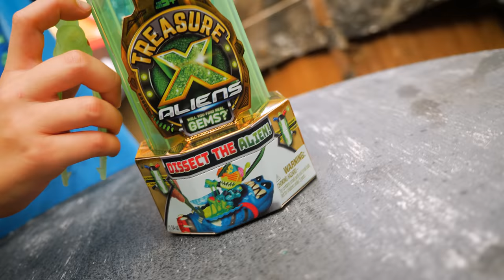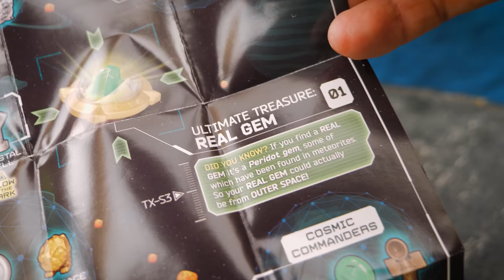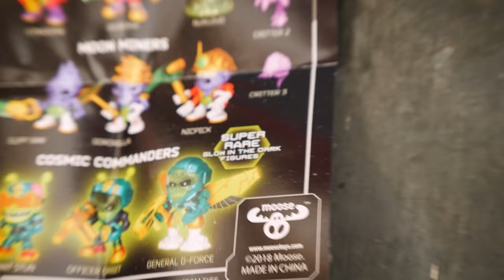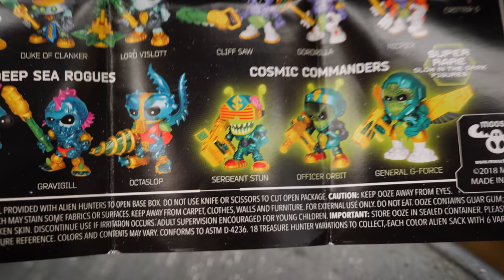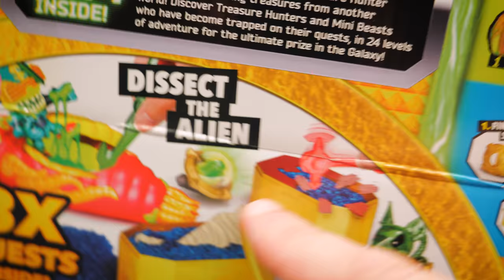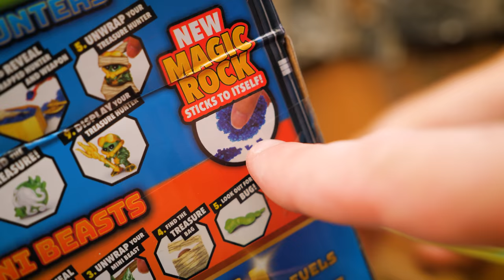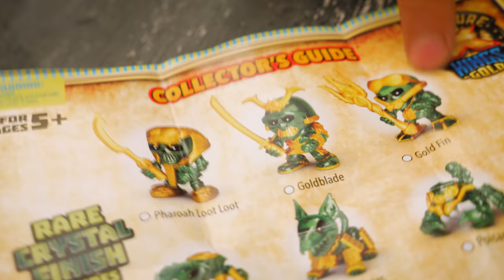CACCIA NELLO SLIME ALIENO con TREASURE X Aliens Nuova Serie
Andiamo a caccia di tesori all'interno degli alieni venuti dallo spazio. Oggi facciamo l'unboxing a sorpresa della nuova incredibile e pazzesca serie Treasure X Aliens.

Torniamo nel covo dei pirati con Nicolò perché... è pieno di slime: gli alieni ci hanno lasciato un ricordino, una capsula da unboxare. Riusciremo a salvare il cercatore d'oro che si trova all'interno del suo corpo e a recuperare il prezioso tesoro galattico?

Ma le avventure GBR di oggi non finiscono qui: cosa succede se la serie precedente dei Treasure X incontro quella nuova? Apriamo il super scrigno del tesoro Aliens VS Kings dove ci aspettano ben 24 livelli di sorprese e una vera gemma che si può trovare anche nei meteoriti.

Qual è ragazzi il personaggio che vi è piaciuto di più tra quelli che abbiamo trovato? Scrivetecelo qui sotto nei commenti.

Lo scrigno del tesoro Aliens VS Kings lo abbiamo preso qui l'alieno invece qui (il colore che arriva è casuale).

Il Giocalibro della Famiglia GBR è qui